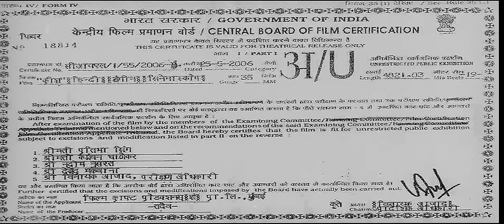Krrish (2006) Full Movie | 1080p Full HD | Hindi DD 5.1 Audio